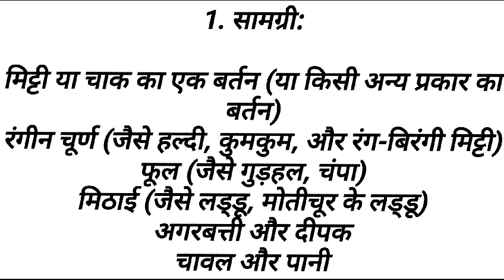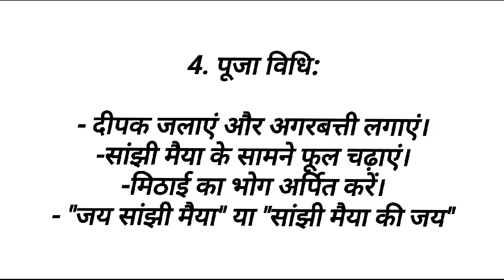नवरात्रि में सांझी माता की पूजा कैसा करें// सम्पूर्ण जानकारी/ पूजन विधि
PLEASE NOTE :
This channel don't own the copyright of the music, gif and images. We just use it for recreation.